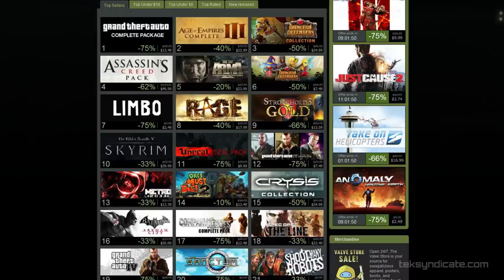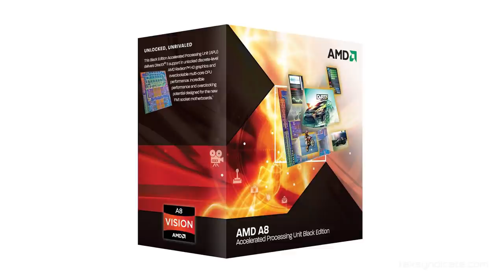Kill Your Console: Build a $400 Gaming PC - July 2012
This month we give you an Intel and an AMD option.

The AMD option is crossfire, and the Intel option is more "upgradable".